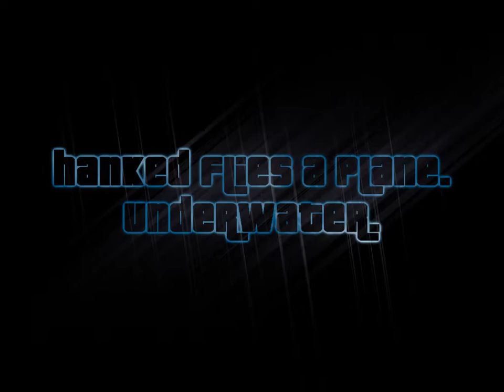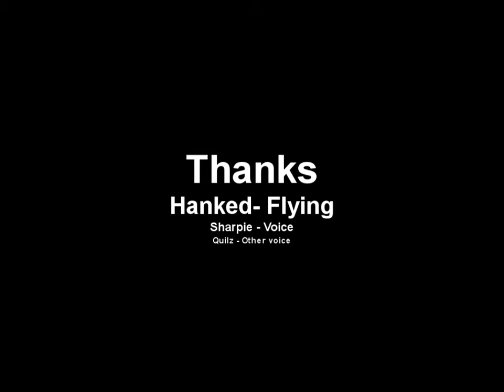MTASA - Hanked flies a plane underwater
Pretty much what the title says (unlike some videos.)